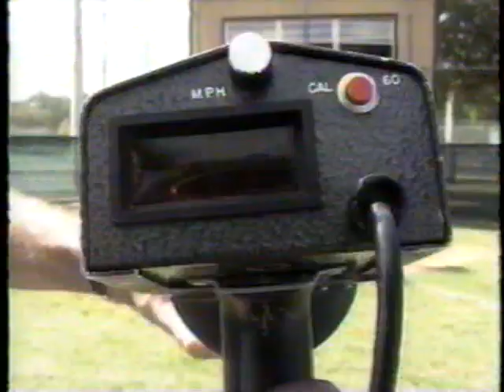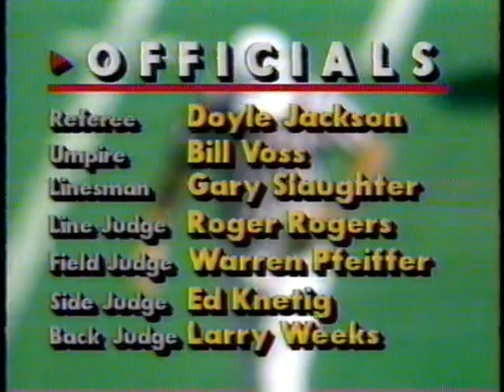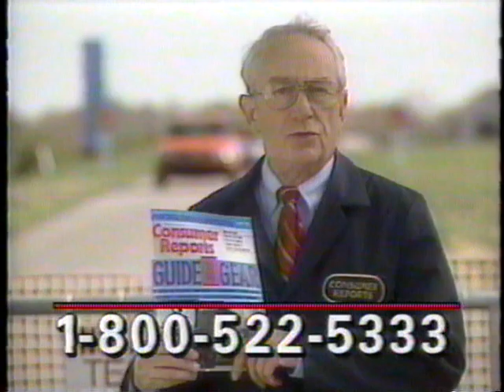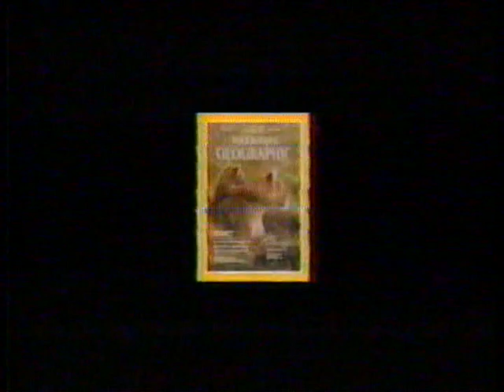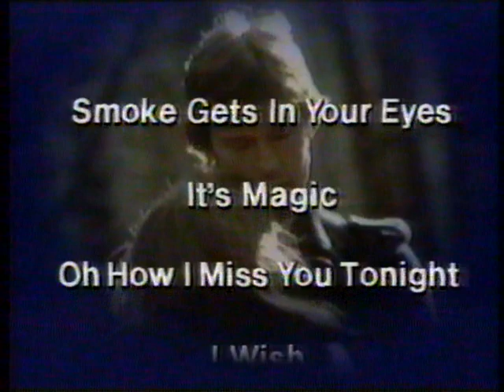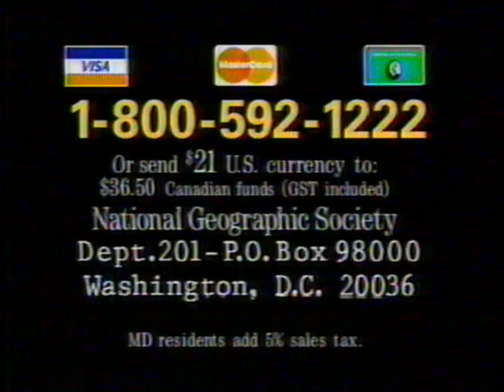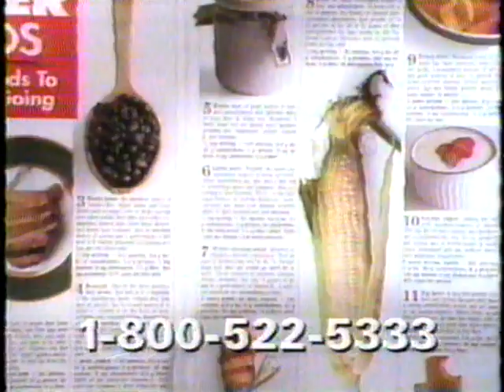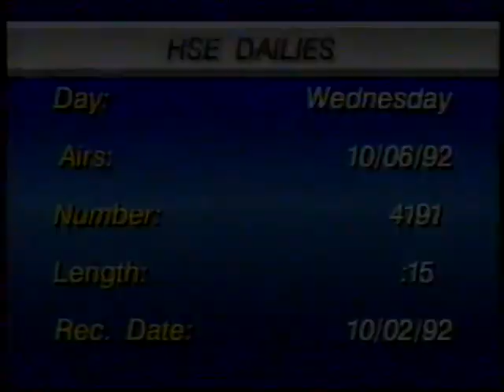1992: Texas Tech @ #5 Texas A&M (Part 1)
10/3/1992: Texas Tech @ #5 Texas A&M (Part 1)
Texas A&M: 19 | Texas Tech: 17